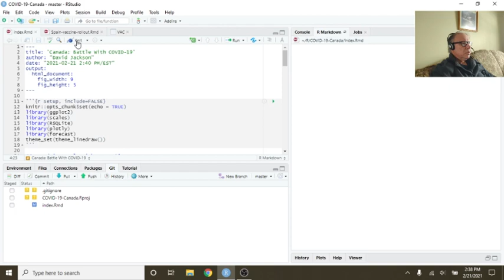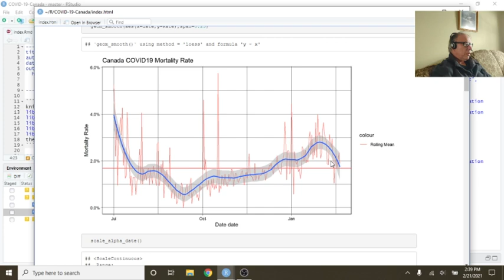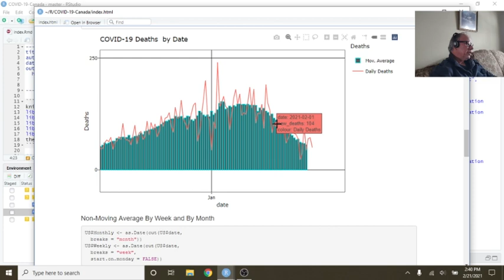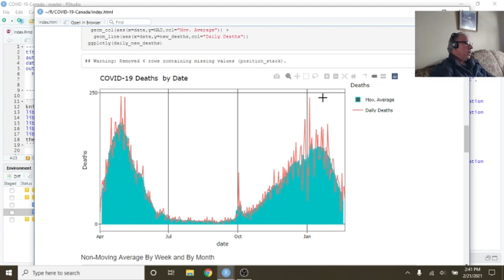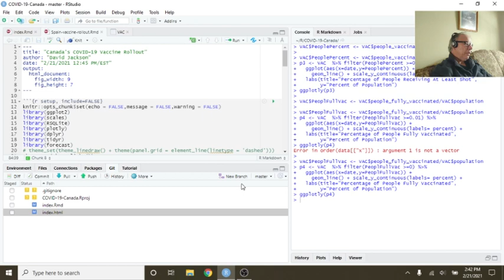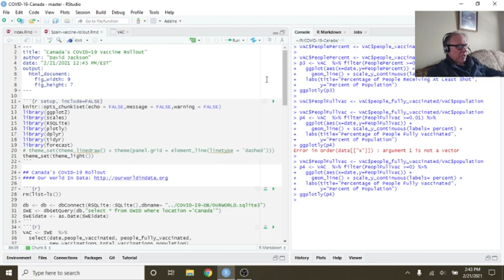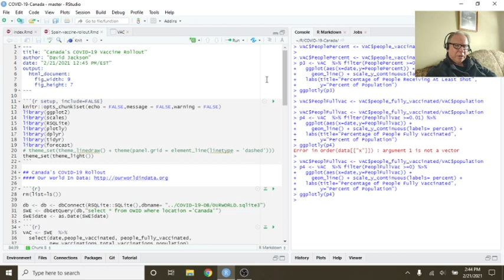Canada Covid19 (and Vaccine) Report (Feb. 21, 2021)